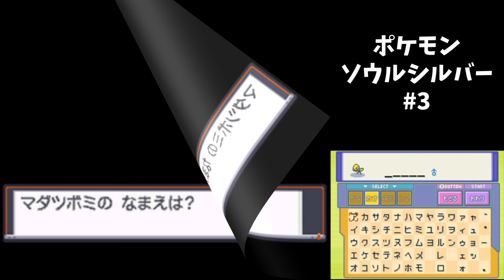キキョウジム、ハヤト戦！【ポケモン／ソウルシルバー】#3